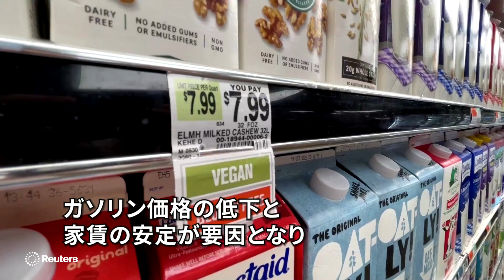米ＣＰＩ、6月は前月比で4年ぶり下落 9月の利下げ観測高まる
米労働省が７月１１日発表した６月の消費者物価指数（ＣＰＩ）は、前月比でマイナス０．１％と予想外に下落した。前月比でマイナスになるのは２０２０年５月以来約４年ぶり。ディスインフレが確実に軌道に戻ったことが示され、連邦準備理事会（ＦＲＢ）の９月の利下げがさらに一歩近づいた。